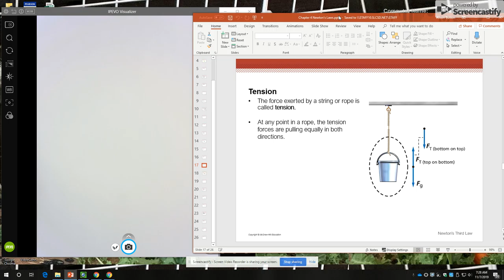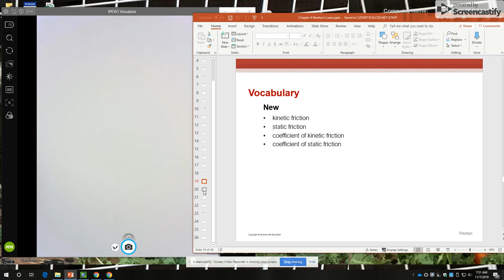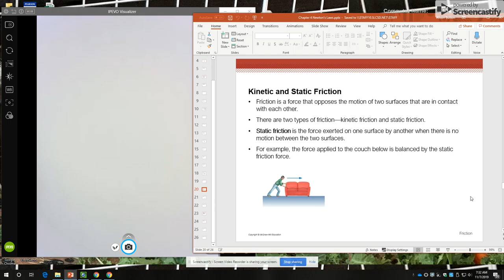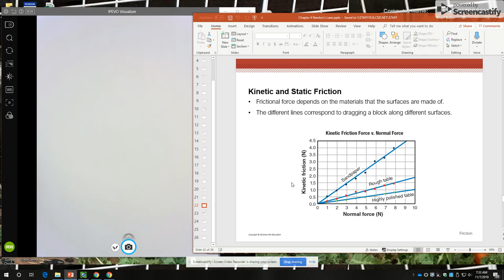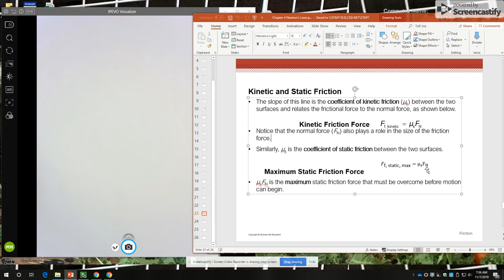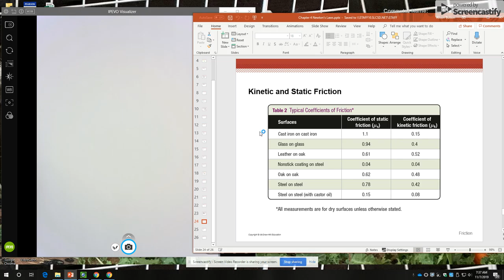NL Lecture tension to friction